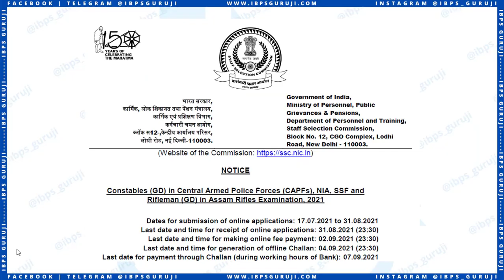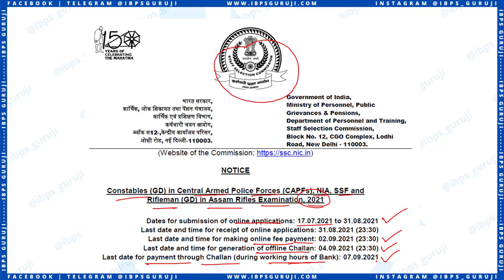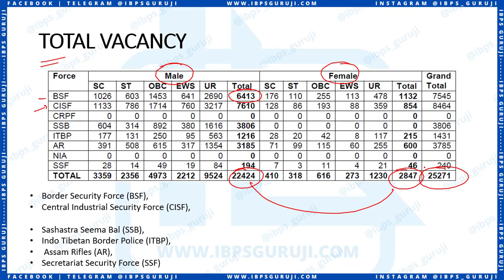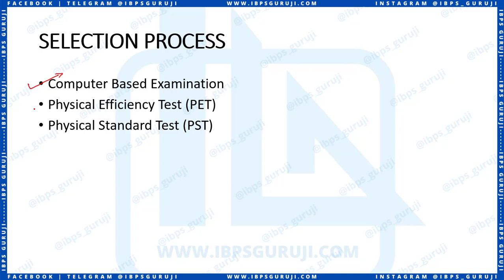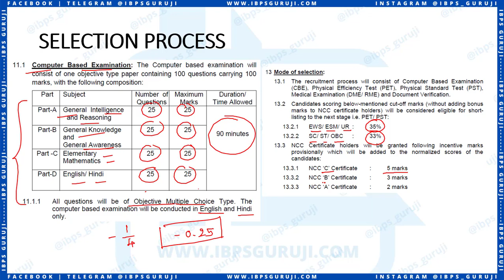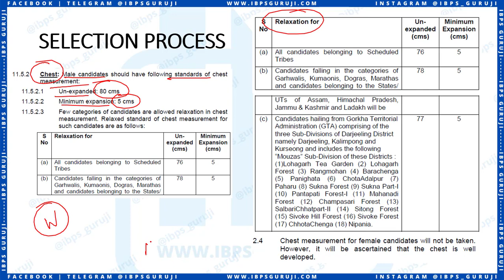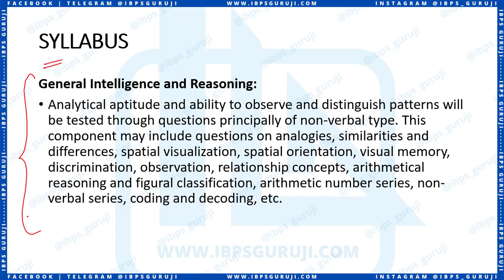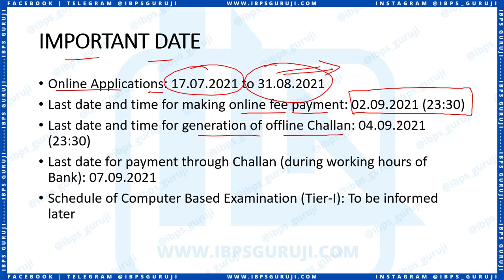Government Job for 10th Pass | SSC Constable (GD) Recruitment 2021 | Full Information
Hello Aspirants,
SSC Constables (GD) in Central Armed Police Forces (CAPFs), NIA, SSF and Rifleman (GD) in Assam Rifles Examination, 2021 Recruitment Notification Out. In this video you will get the all information regarding the notification.

💥 SBI Clerk (JA) 2021 💥

👉 SBI Clerk 2021 - Syllabus (Updated)
👉 SBI Clerk 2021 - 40 Days Study Plan
👉 SBI Clerk 2021 - Best Books to Crack Exam
👉 SBI Clerk Previous Years Papers - 2016 to 2020 - PDF Download

💥 IBPS RRB PO and Clerk 2021 💥

👉 IBPS RRB PO and Clerk 2021 Syllabus (Updated)
👉 How to Start Preparing for IBPS RRB PO 2021 as a Beginner
👉 How to Score 40/40 in Reasoning Ability
👉 How to Score 40/40 in Quantitative Aptitude
👉 Best Books to Crack IBPS RRB PO and Clerk 2021
👉 IBPS RRB Clerk Salary 2021
👉 IBPS RRB PO 2021 - Most Important Topics
👉 IBPS RRB Clerk 2021 - Most Important Topics
👉 IBPS RRB PO 2020 - Previous Years Exam Analysis
👉 IBPS RRB Clerk 2020 - Previous Years Exam Analysis
👉 IBPS RRB PO 2020 CUT-OFF - Prelims + Main + Interview
👉 40 Days Study Plan
👉 40 Days Study Plan - Reasoning Ability
👉 40 Days Study Plan - Quantitative Aptitude

🔥 Vedic Maths
💥 Salary 💥

◆◆ Join Us ◆◆

💥 Instagram Pages 💥
1️⃣ IBPS Guruji